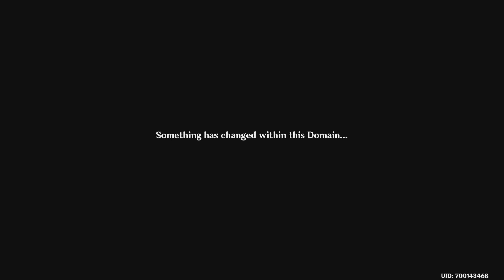Genshin Impact Event Akitsu Yuugei Part 3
Third and last part of the event that came out today, don't mind my amazing plays lel
-o-o-o-o-o-o-o-o-o-o-o-o-o-o-o-o-o-o-o-o-o-o-o-o-o-o-o-o-o-o-o-o-o-o-o-o-o-
You can press the Sub and Like buttons if you enjoyed the video. It will help you see more similar videos in the future.
-o-o-o-o-o-o-o-o-o-o-o-o-o-o-o-o-o-o-o-o-o-o-o-o-o-o-o-o-o-o-o-o-o-o-o-o-o-
My Other Socials:
-o-o-o-o-o-o-o-o-o-o-o-o-o-o-o-o-o-o-o-o-o-o-o-o-o-o-o-o-o-o-o -o-o-o-o-o-o-